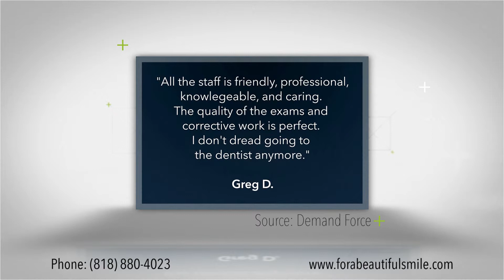Mountain View Dentistry - REVIEWS - Calabasas, CA Dentists Reviews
Reviewed: ★★★★★ Mountain View Dentistry is a top reviewed dentist office in Calabasas, CA. This video shows show of the excellent reviews and testimonials that have been written by their patients. (Real reviews from real customers)